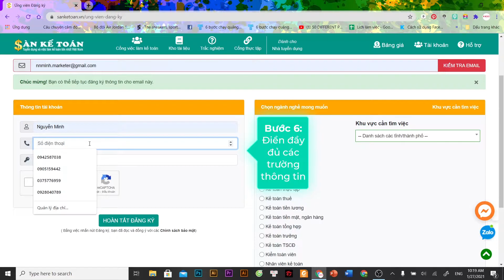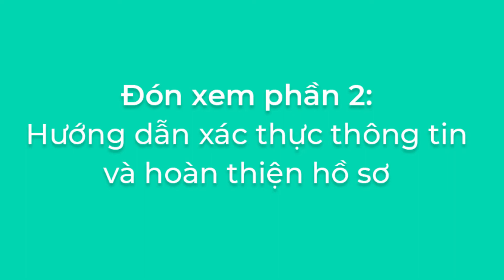Hướng dẫn ứng viên đăng ký tài khoản tìm việc trên Sàn kế toán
+ Check kiểm tra xem Email đã sử dụng trên hệ thống chưa
+ Lựa chọn những thông số phù hợp với mình: như vị trí cần tuyển, khu vực mong muốn